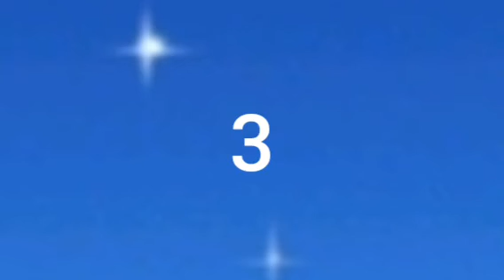Friday Night Funkin' BETADCIU : Animal HD and Original Mashup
This might be a really good idea for this!